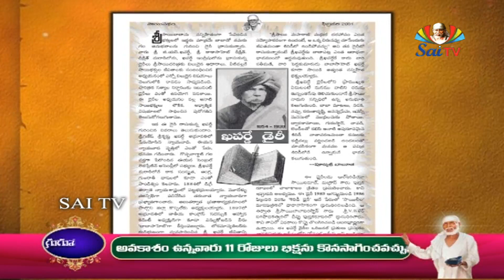Sai Gurukulam Episode 1044 II Speeches on Satcharitra anilkumar II saitv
విజయానంద్ అను మద్రాసు దేశపు సన్యాసి మానససరోవరమునకు యాత్రార్థమై బయలుదేరెను. మార్గములో బాబా సంగతి విని షిరిడీలో ఆగెను. అక్కడ హరిద్వారమునుంచి వచ్చిన సన్యాసియగు సోమదేవస్వామిని కలిసికొనెను. మానససరోవరపు యాత్రగూర్చి వివరములను కనుగొనెను. ఆ స్వామి సరోవరము, గంగోత్రికి 500 మైళ్ళ పైన గలదనియు ప్రయాణమున కలుగు కష్టము లన్నిటిని వర్ణించెను. మంచు యెక్కువనియు భాష ప్రతి 50 క్రోసులకు మారుననియు భూటాన్ ప్రజల సంశయనైజమును, వారు యాత్రికులను పెట్టు కష్టములు మొదలగువానిని జెప్పెను. దీనిని విని సన్యాసి నిరాశచెంది యాత్రను మానుకొనెను. అతడు బాబావద్దకేగి సాష్టాంగనమస్కారము చేయగా బాబా కోపగించి యిట్లనెను. "ఈ పనికిరాని సన్యాసిని తరిమి వేయుడు. వాని సాంగత్యము మన కుపయుక్తము గాదు." సన్యాసికి బాబా నైజము తెలియనందున అసంతృప్తి కలిగెను. కూర్చుండి జరుగుచున్న విషయములన్నిటిని గమనించుచుండెను. అది ఉదయమున జరుగు దర్బారు సమయము. మసీదు భక్తులచే క్రిక్కిరసి యుండెను. వారు బాబాను అనేకవిధముల పూజించుచుండిరి. కొందరు వారి పాదముల కభిషేకము చేయుచుండిరి. వారి బొటనవ్రేలునుండి తీర్థమును కొందరు త్రాగుచుండిరి. కొందరు దానిని కండ్లకద్దుకొనుచుండిరి. కొందరు బాబా శరీరమున కత్తరు చందనములను పూయుచుండిరి. జాతిమత భేదములు లేక యందరును, సేవ చేయుచుండిరి. బాబా తనను కోపించినప్పటికి, అతనికి బాబాయందు ప్రేమ కలిగెను. కావున నాతనికి ఆస్థలము విడిచి పెట్టుట కిష్టము లేకుండెను.

అతడు షిరిడీలో రెండు రోజు లుండినపిమ్మట తల్లికి జబ్బుగా నున్నదని మద్రాసునుండి ఉత్తరము వచ్చెను. విసుగుచెంది అతడు తన తల్లి వద్దకు పోగోరెను. కాని బాబా యాజ్ఞలేనిదే షిరిడీ విడువలేకుండెను. ఉత్తరము తీసికొని బాబా దర్శనమునకై వెళ్ళెను. ఇంటికి పోవుటకు బాబా యాజ్ఞ వేడెను. సర్వజ్ఞుడగు బాబా, ముందు జరుగబోవునది గ్రహించి "నీ తల్లిని అంతప్రేమించువాడవయితే, సన్యాసమెందుకు పుచ్చుకొంటివి? కాషాయవస్త్రములు ధరించువానికి దేనియందభిమానము చూపుట తగదు. నీ బసకు పోయి హాయిగ కూర్చుండుము. ఓపికతో కొద్ది రోజులు కూర్చుండుము. వాడాలో పెక్కు దొంగలున్నారు. తలుపు గడియవేసికొని జాగ్రత్తగా నుండుము. దొంగలంతయు దోచుకొని పోయెదరు. ధనము, ఐశ్వర్యము మొదలగునవి నిత్యము కావు. శరీరము శిథిలమై తుదకు నశించును. దీనిని తెలిసికొని నీ కర్తవ్యమును జేయుము, ఇహలోక పరలోక వస్తువు లన్నిటియందు గల యభిమానమును విడిచి పెట్టుము. ఎవరయితే ఈ ప్రకారముగ జేసి హరియొక్క పాదములను శరణు వేడెదరో, వారు సకలకష్టములనుండి తప్పించుకొని మోక్షమును పొందెదరు. ఎవరయితే ప్రేమభక్తులతో భగవంతుని ధ్యానము చేసి మననము చేసెదరో, వారికి దేవుడు పరుగెత్తిపోయి, సహాయము చేయును. నీ పూర్వపుణ్య మెక్కువగుటచే నీ విక్కడకు రాగలిగితివి. నేను చెప్పినదానిని జాగ్రత్తగ విని, జీవిత పరమావధిని కాంచుము. కోరికలు లేనివాడవై, రేపటినుండి భాగవతమును పారాయణ చేయము. శ్రద్ధతో మూడు సప్తాహములను చేయుము. భగవంతుడు సంతుష్టిజెంది నీ విచారములను దొలగించును. నీ భ్రమలు నిష్క్రమించును. నీకు శాంతి కలుగును" అనిరి. అతని మరణము సమీపించినందున, బాబా అతని కీ విరుగుడు నుపదేశించెను. మృత్యుదేవతకు 'రామవిజయము' ప్రీతి యగుటచే దానిని చదివించెను. ఆ మరుసటి యుదయము స్నానము మొదలగునవి యాచరించిన పిమ్మట విజయానందుడు భాగవతమును లెండీ తోటలో ఏకాంతమున చదువుటకు ప్రారంభించెను. రెండు పారాయణములు చెయగనే యలసిపోయెను. వాడాకు వచ్చి రెండు దినము లుండెను. మూడవరోజు ఫకీరు (బడే) బాబా తొడపై ప్రాణములు వదలెను. బాబా ఒకరోజంతయు శవము నటులే యుంచుడనెను. పిమ్మట పోలీసువాండ్రు వచ్చి, విచారణ జరిపిన పిమ్మట శవసంస్కారమున కాజ్ఞ నిచ్చిరి. యథోచితముగా శరీరమును తగిన స్థలమునందు పూడ్చిరి. ఈ విధముగా బాబా సన్యాసి సద్గతికి సహాయపడెను.